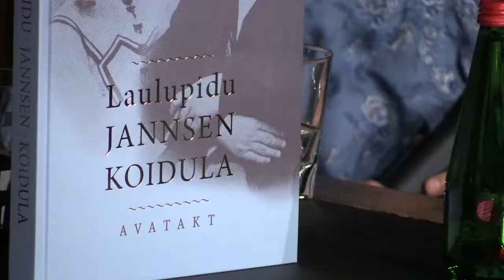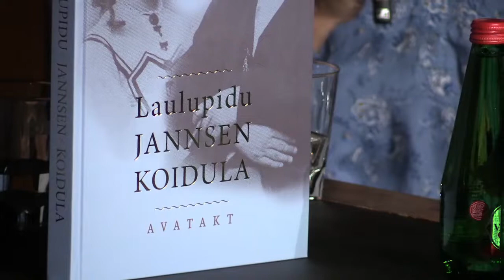Raamatuesitlus: "LAULUPIDU. JANNSEN. KOIDULA. Avatakt“ 10.06.2019